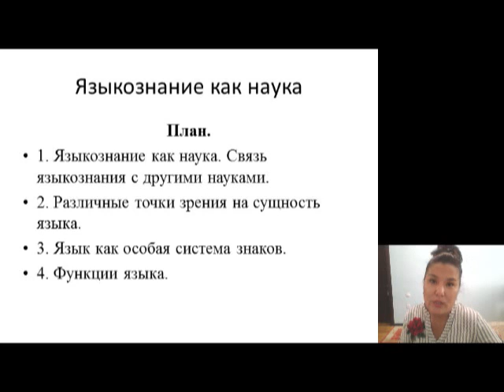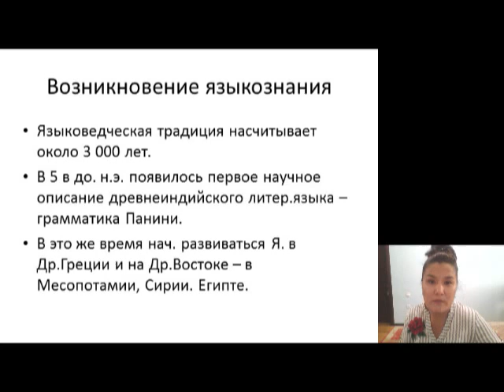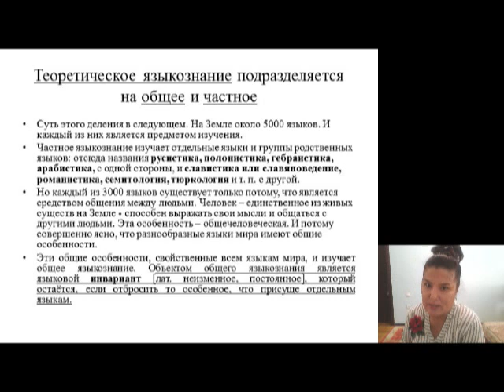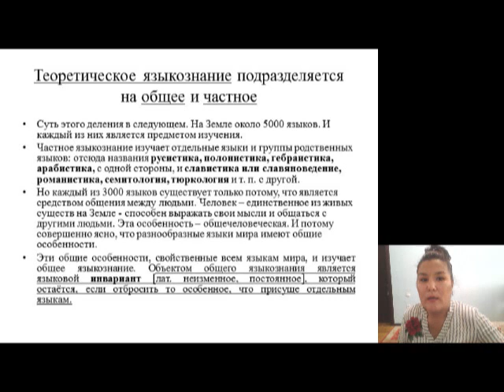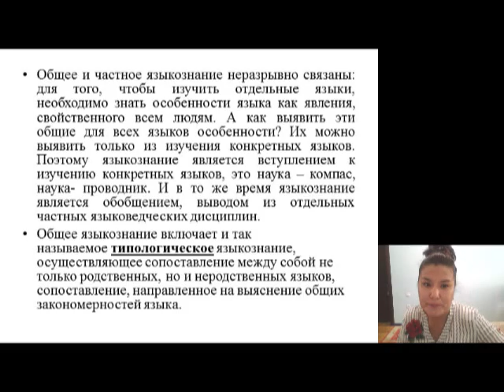Елмуратова С А Введение в языкознание